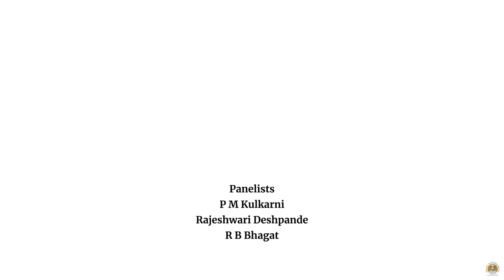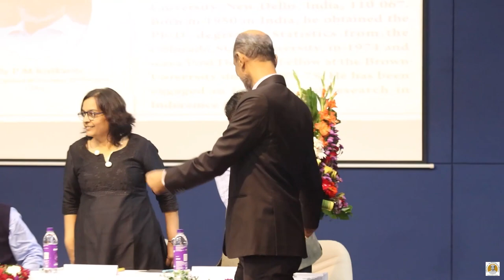ExpertSpeak: Significance of Caste Census for India (Population Research Centre)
On the occasion of World Population Day, the Population Research Centre at the Gokhale Institute of Politics and Economics invited three social scientists to talk about their views on the topic of caste census in India. Former JNU Professor P M Kulkarni, political scientist Rajeshwari Deshpande, and demographer and population scientist R B Bhagat presented their views.
All of them were of the view that India needs a caste census. They gave the reasons why, and they also explained why the socio-economic and caste census of 2011 did not produce results as were expected from it.